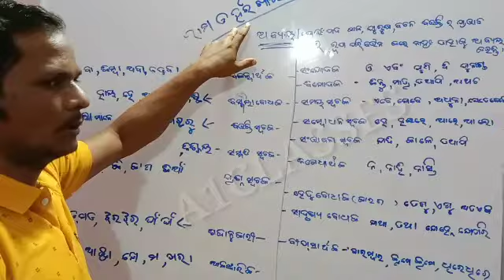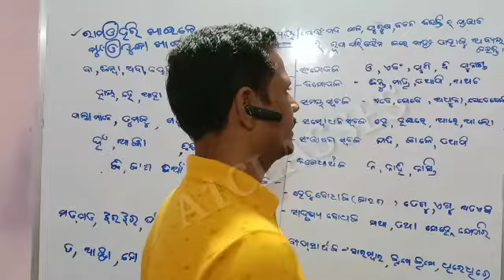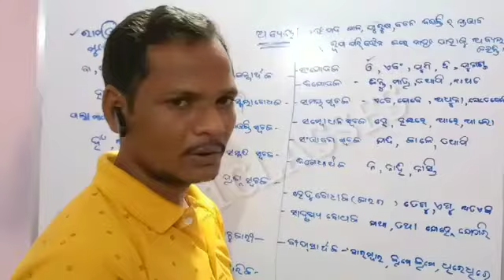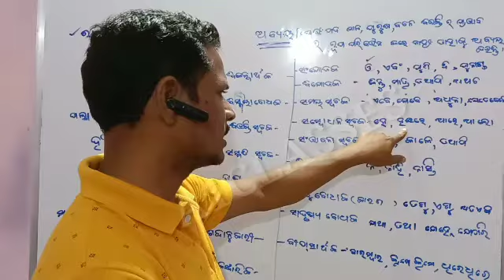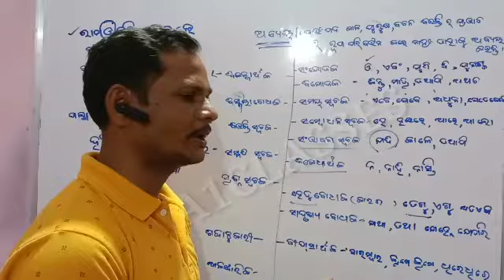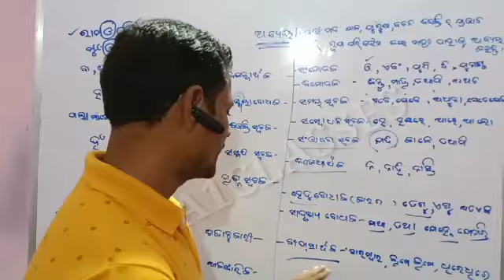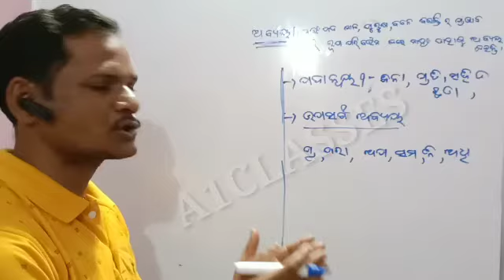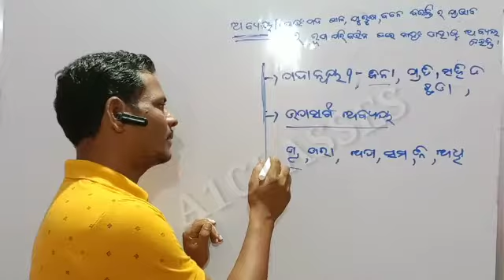Odia Grammar Abaya | ଓଡ଼ିଆ ବ୍ୟାକରଣ 'ଅବ୍ୟୟ' ।